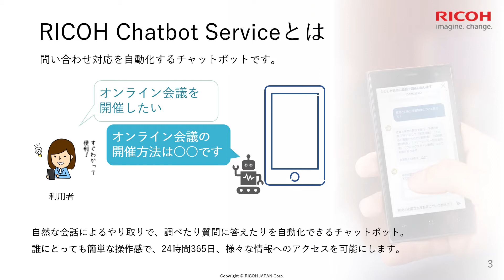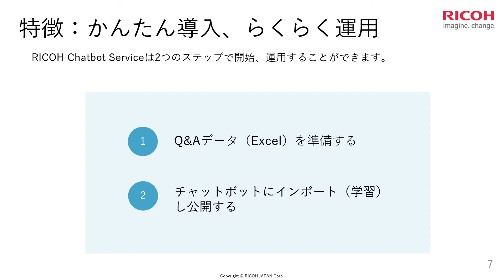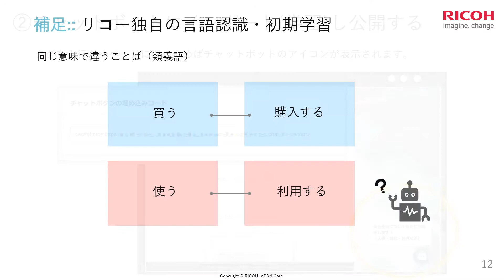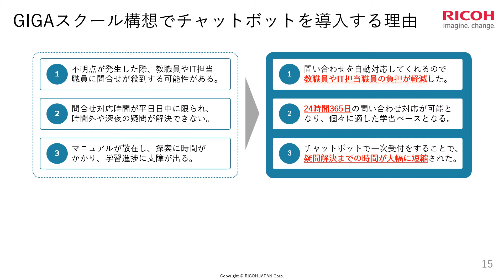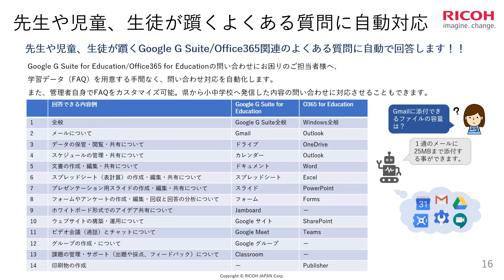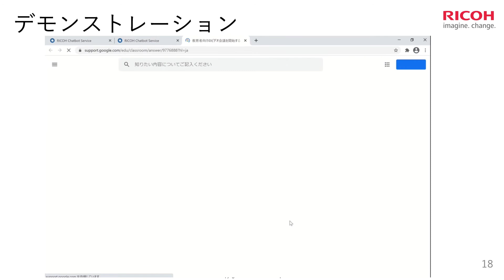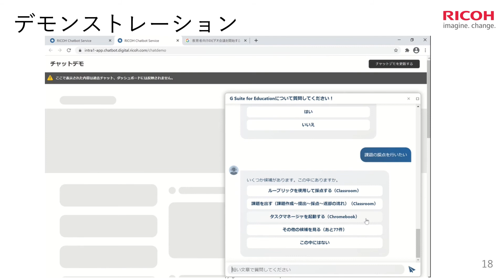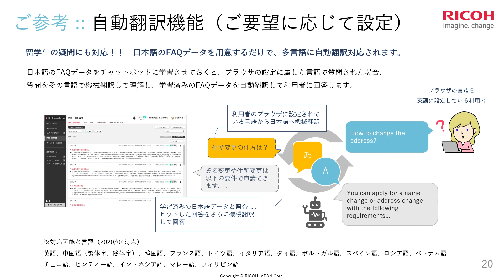GIGAスクール向けリコーチャットボットサービスのご紹介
チャットボットの活用方法とGIGAスクールでの操作方法についての説明動画です。